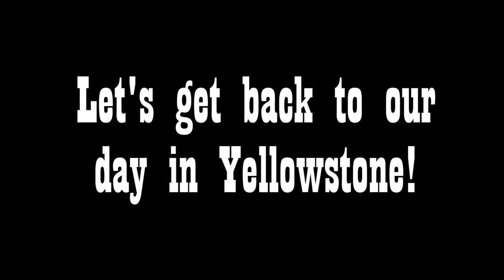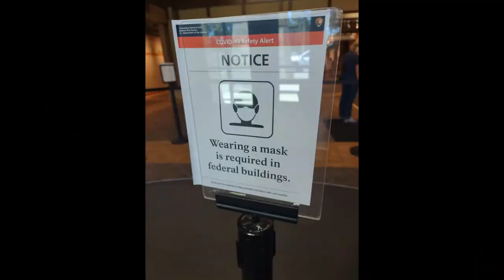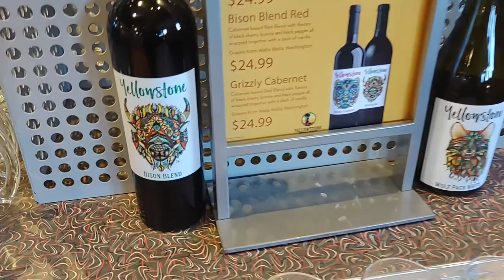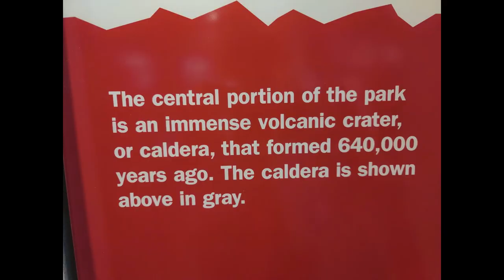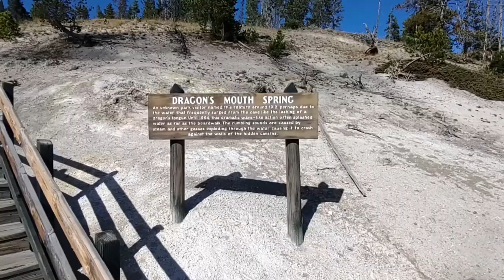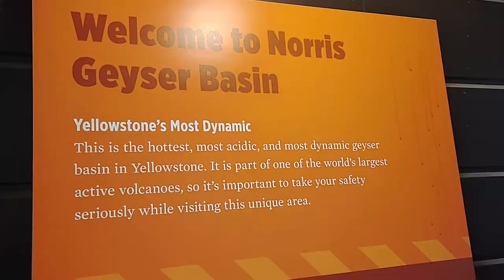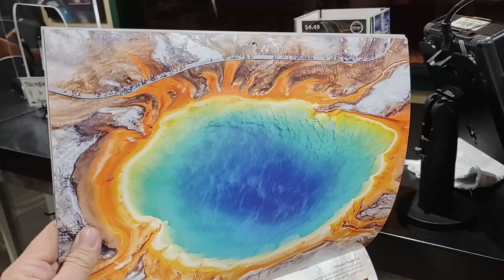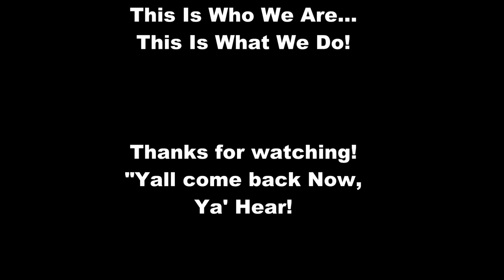Yellowstone In One Day! video #64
Join the Transport Bandits with the fun side of RV Transport. While on Reset, without a camper well take you along to see the highlights of Yellowstone National Park in just one day. This may be one of our most beautiful videos ever! We will show you Elk and Buffalo, Mammoth Hot Springs, amazing waterfalls, The grand Canyon of the Yellowstone, Hayden Valley, Norris Geyser Basin and of course, Old Faithful! Cheryll was able to capture some great photos and amazing video footage while she will try and explain the differences of geysers, fumeroles, mud volcanos and Hot springs   within this super volcano!

This Is Who We Are! This Is What We Do!